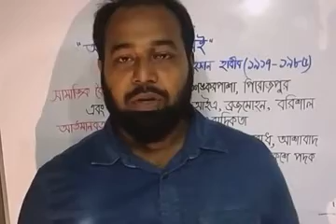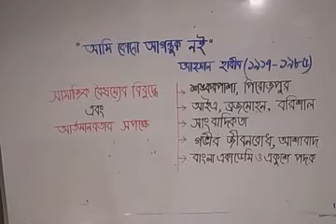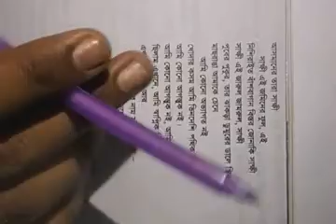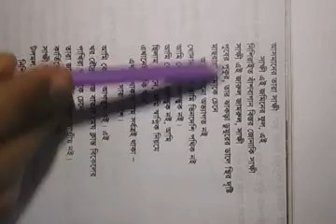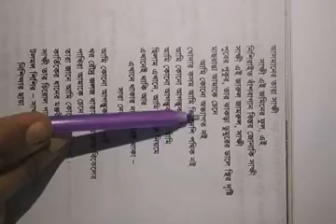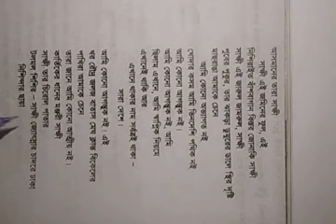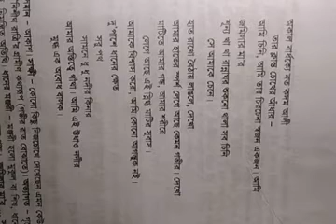আমি কোনো আগন্তুক নই- আহসান হাবীব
বশির আহমেদ
শিক্ষক- বাংলা
ক্যান্টনমেন্ট পাবলিক স্কুল ও কলেজ, রংপুর।